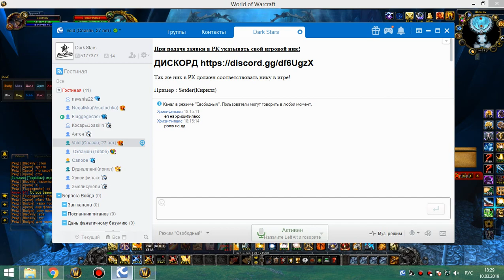1я часть цлк 10г ппал 10 03 19